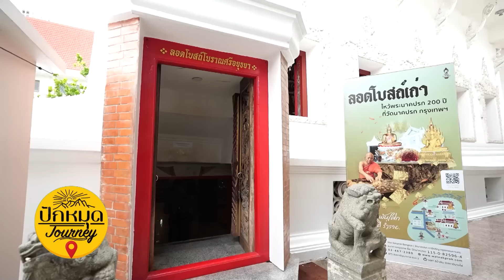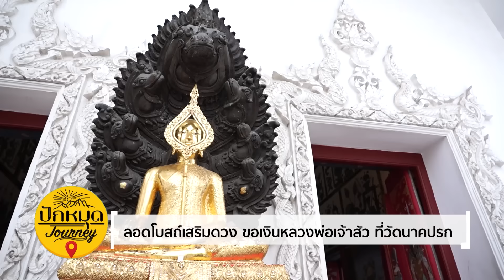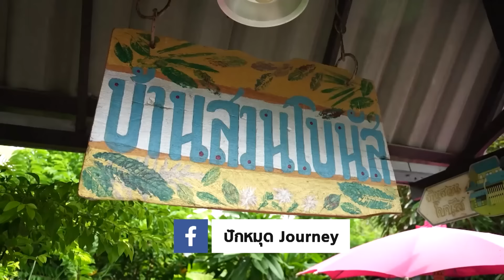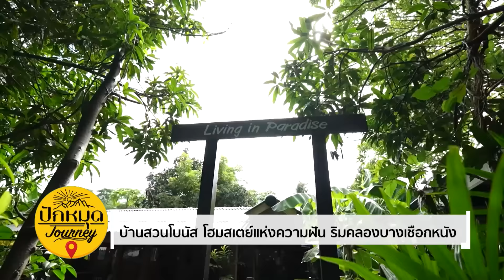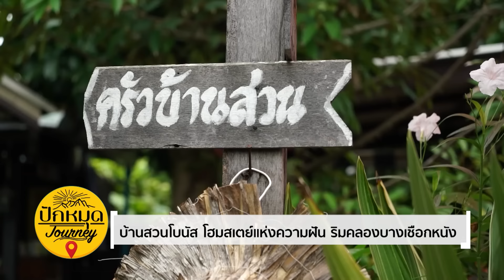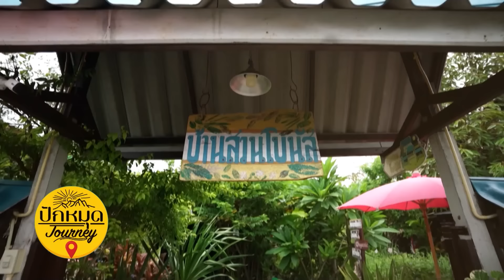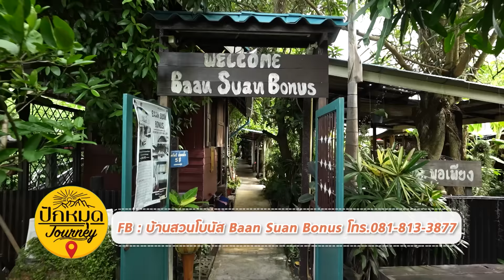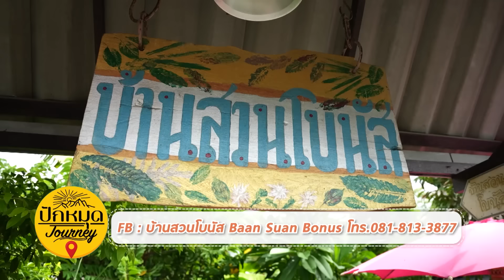EP.58 บ้านสวนโบนัส โฮมสเตย์แห่งความฝัน ริมคลองบางเชือกหนัง | ปักหมุด Journey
ปักหมุด เจอร์นี่ อาทิตย์นี้ ใครคิดขัดเรื่องเงินๆ ทองๆ ห้ามพลาดฝันจะพาไปสักการะหลวงพ่อเจ้าสัว เสริมโชคลาภเงินทอง และลอดโบสถิ์ที่มีอายุเก่าแก่ว่า 700 ปี เพื่อขจัดปัดเป่าภัยอันตราย และไปลัดเลาะค้นหาโฮมสเตย์แห่งความฝัน ที่มาแล้วได้มากกว่าความสุขใจแน่นอน ติดตามได้วันอาทิตย์ 10.30น. ทางเนชั่นทีวี 22